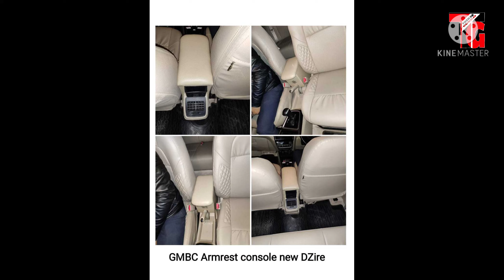New Dzire Wooden Armrest Installation | Proper For Dzire | @Tushargurujiibhopal 6268777684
Tushar Guruji  Instagram Id 👇

Search ( TusharGuruji137)

Tushar Guruji
Mobile no
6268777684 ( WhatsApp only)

तुषार गुरुजी
हमसे संपर्क करने में संकोच न करें
मोबाइल नंबर
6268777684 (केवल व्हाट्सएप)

1. Scorpio Abs Guard and Led Grill

2. Scorpio Bucket seat covers

3 . Scorpio Floor Lamination

4. Scorpio Fog Lamps

5. Scorpio Spoiler

6. Scorpio Towel Seat Covers

7. Scorpio Lates Accessories

8. Scorpio modifications

9. Scorpio Accessories

1. Mahindra Bolero LED Bumper Grill

2. Bolero Armrest Video :-

3. B6 Bolero Floor Lamination :-

4. B6 Bolero Chrome Kit :-

5. Bolero Power Window Installation:-

6. Bolero Alloy Wheels

7. Bolero Central Locking Systems

8. Bolero Di Turbo Full Accessories

9. Bolero Touch Android System

10 Bolero pioneer Speakers

11. Bolero Alloy wheels

12 Bolero Interior gadgets